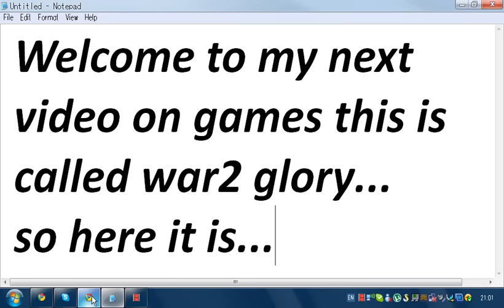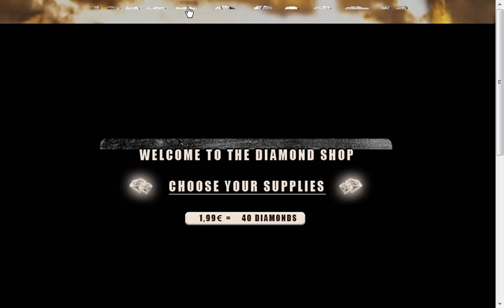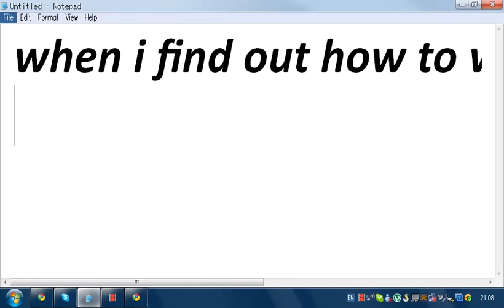War2 : Glory Gameplay